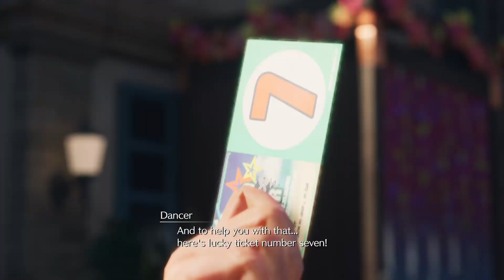FINAL FANTASY 7 REBIRTH PS5 Gameplay Walkthrough Part 31 - COSTA DEL SOL (MALAYSIAN)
IT'S HERE! IT'S FINALLY HERE!!! FINAL FANTASY 7 REBIRTH has released on 29 February 2024. And I finally acquired a PS5, PS5 Slim to be precise, and also the game. So, you know what that means? You can look forward to this series. Let's hope it is fixed already. Now, I played the first chapter, for 2+ hours I would add, and I was already amazed with the game. You'll see when you watched the video. Hope the game will continue to exceed my expectation.